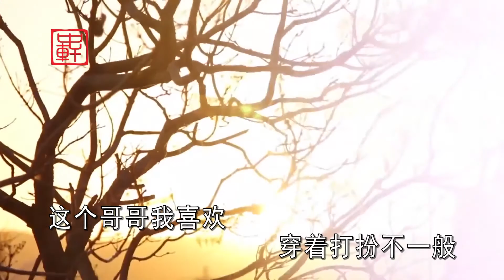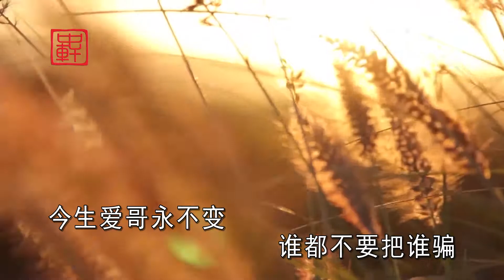山歌情缘《今天找妹上歌场》王永富vs罗碧【山歌情缘】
帶你領略不一樣的音樂！ This video fully complies with the YouTube Community Guidelines and contains no violations.